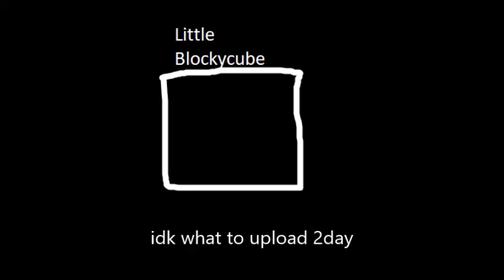what 2 upload?